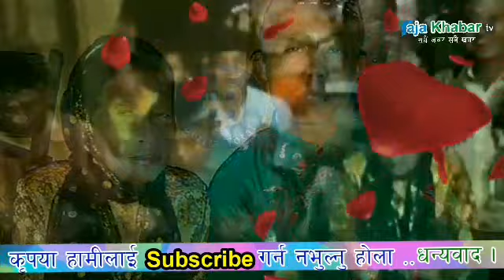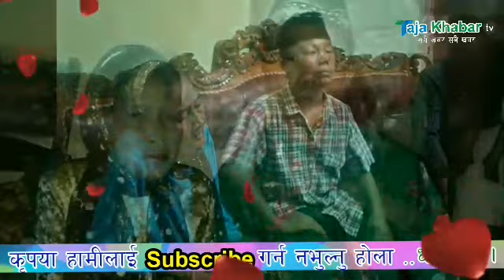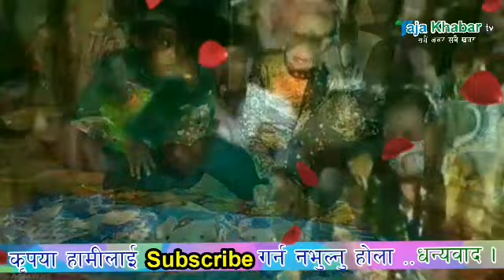कस्तो अचम्म !!! यसरी गरे १५ वर्षे किशोरले ७३ वर्षे वृद्धासँग बिहे | Amazing facts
भनिन्छ, प्रेम अन्धो हुन्छ । यसमा उमेरको केही सीमा हुँदैन । यो वाक्यलाई पुष्टि गर्ने एउटा घटना जकार्तामा सार्वजनिक भएको छ ।